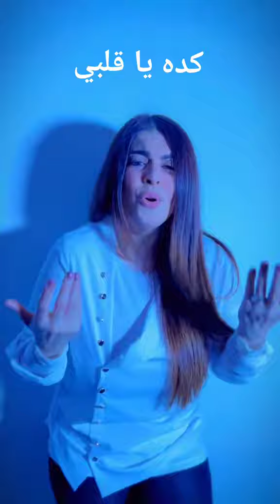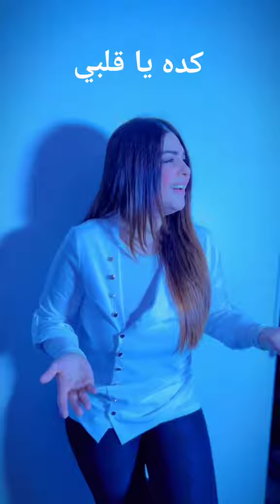Nadine Saab - Keda Ya Albi (Cover) | نادين صعب - كده يا قلبي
Management:
Roger El Moujabber